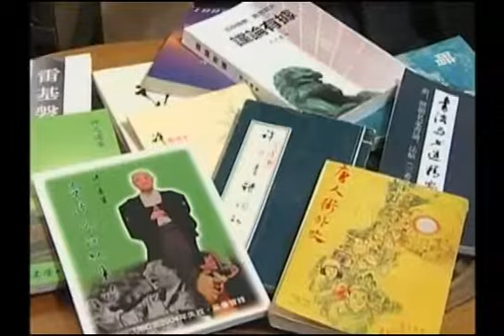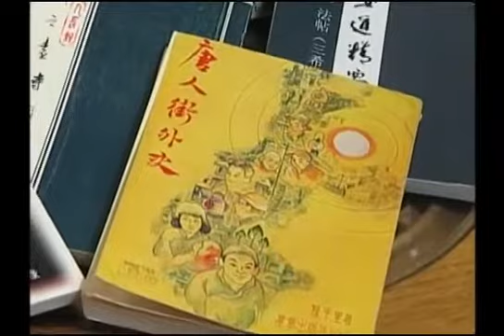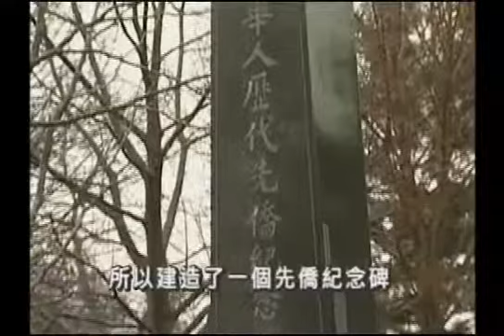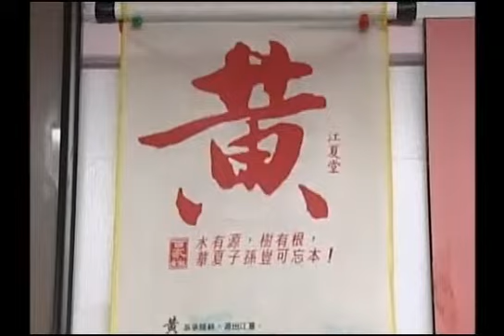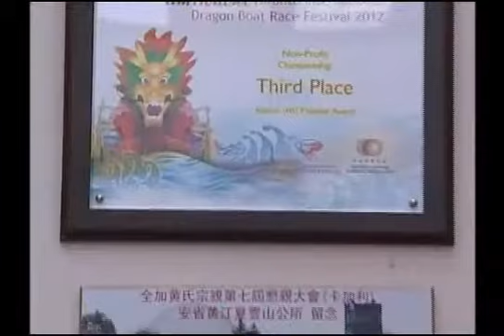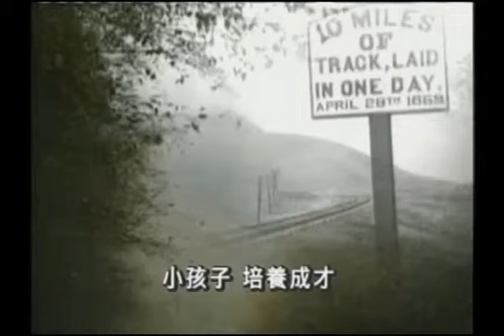2014年9月19曰 新時代電視傳媒對焦 安省華人先僑紀念碑-訪問王珠娥主席-第2集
2014年9月19曰 新時代電視傳媒對焦 安省華人先僑紀念碑-訪問王珠娥主席-第2集